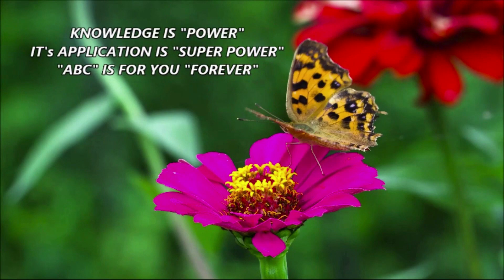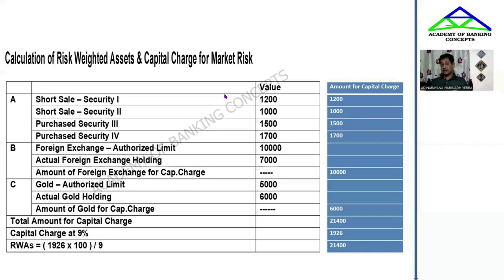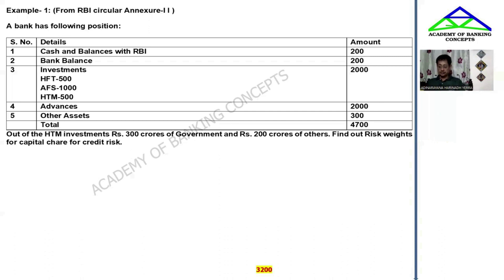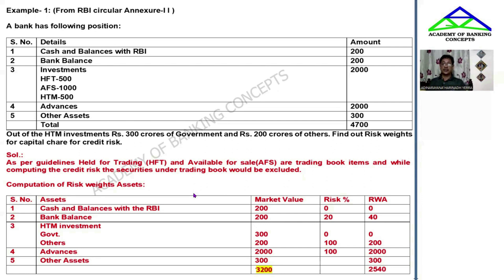MARKET RISK - EXPOSURES ( CASE STUDIES)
MARKET RISK - EXPOSURES ( CASE STUDIES)CAIIBTELUGU